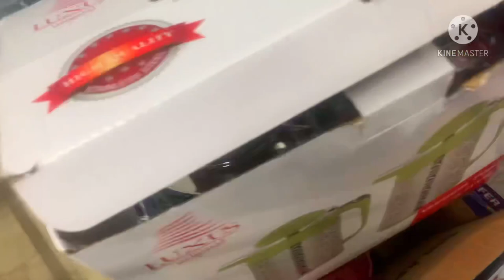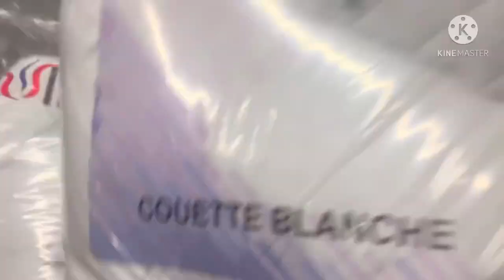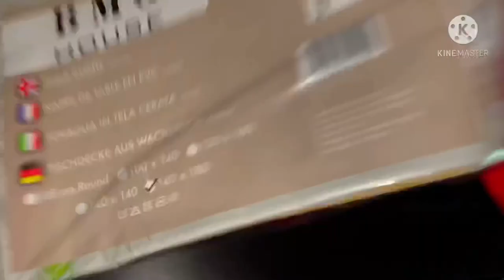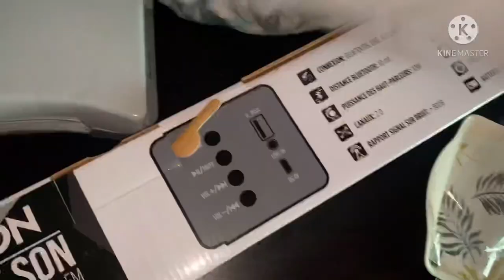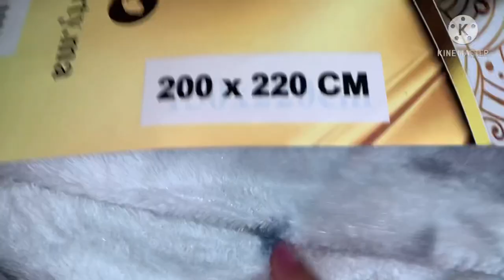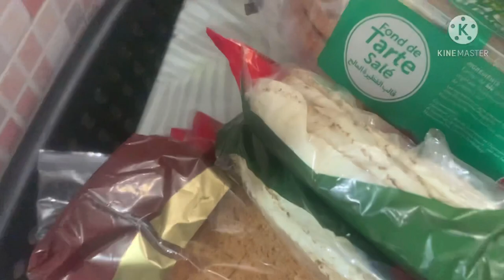تخفيضات خطيرة في بيم مع مشترياتي و نصائح لبعض المنتوجات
تخفيضات _بيم_ومشترياتي_